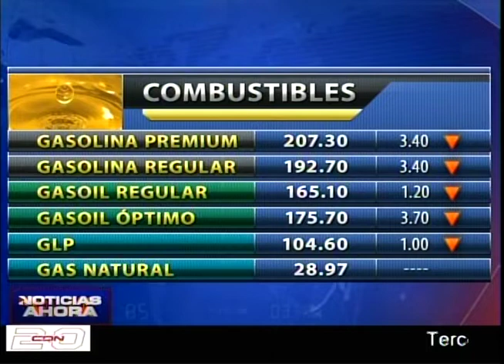Continúan bajando precios de la mayoría de combustibles